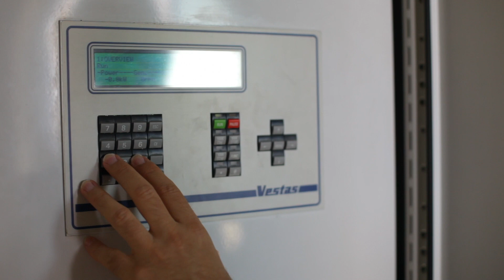KIOS CoE video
The KIOS Research and Innovation Center of Excellence (KIOS CoE) operates within the University of Cyprus. The Center was established in 2008 and was subsequently selected by the EU to advance into a Research and Innovation Center of Excellence in 2017. With collaboration with Imperial College London, KIOS has succeeded in securing funding in excess of 40 million euros for the period of 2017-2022. This is the largest and most competitive funding to be secured for research and innovation in Cyprus which will be implemented as part of the EU’s strategic Horizon 2020 program for “Spreading Excellence and Widening Participation – Teaming”.

The KIOS CoE is the largest research and innovation center in Cyprus on Information and Communication Technologies (ICT) with an emphasis on monitoring, control, management and security of critical infrastructures such as electric power systems, water distribution networks, telecommunication networks, and transportation systems. The goal of the Center is to conduct outstanding interdisciplinary research and innovation and produce new knowledge and tools that can be applied to solve real-life problems. The Center collaborates with an extended network of national and international academic, industrial, and governmental organizations to assure that its research has maximal applicability and impact.